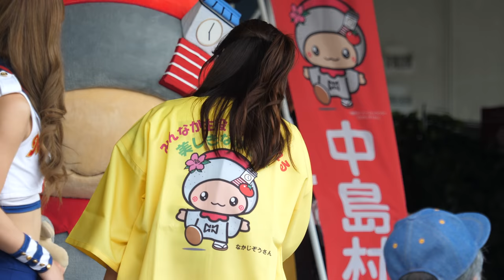こなつお姉さん「やめて やめて 今日そうゆうのじゃないから」www投げ飛ばすのを知ってるって事はよく調べつくしているな 千葉ロッテマリーンズ イベントMC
マーくんに投げ飛ばさせようとしているwよく調べたなwww
中島村のPRステージ 復興支援のため機会があったら行ってあげましょう♪